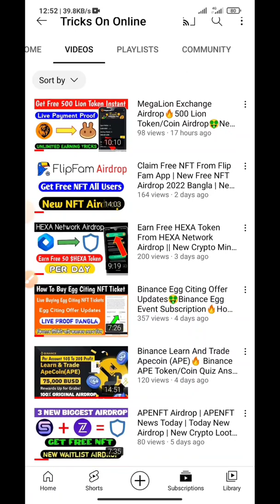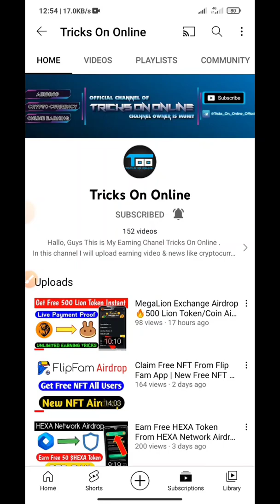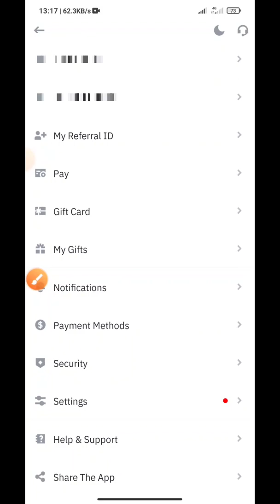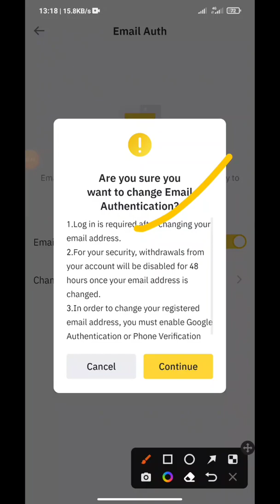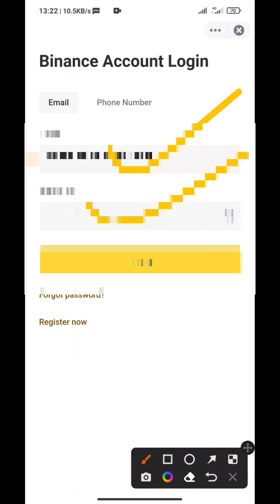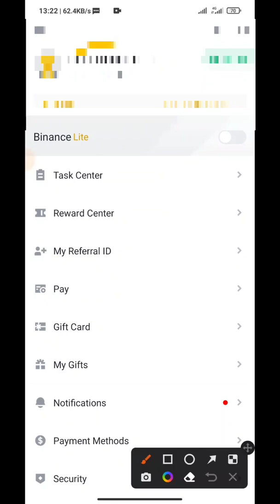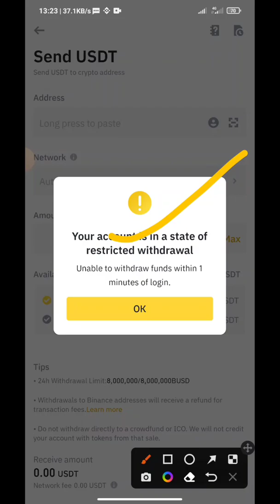How To Change Binance Email Address || How To Change Email In Binance || Bangla Tutorial